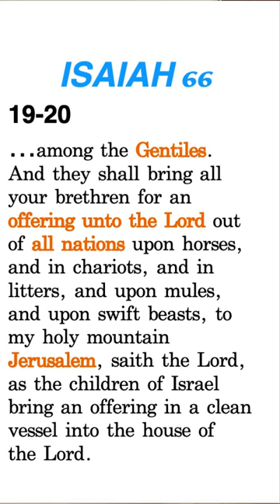Christians Keep Sabbath Not Just Jews? | Dr. Gene Kim